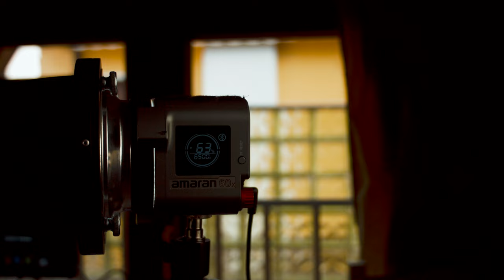Scopri come illuminare i video musicali (parte 1): svelo tutti i segreti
Crea la giusta atmosfera con l'illuminazione perfetta! In questo video ti mostrerò come illuminare un video musicale per ottenere il massimo impatto visivo. Scoprirai i segreti dei professionisti del settore, imparerai come scegliere i giusti colori, posizionare le luci e creare effetti speciali per creare l'atmosfera giusta per la tua musica. Ti mostrerò anche come utilizzare diverse tecniche di illuminazione per esaltare i dettagli del set e dei protagonisti, e come evitare gli errori più comuni che possono compromettere il risultato finale. Che tu sia un musicista emergente o un videomaker esperto, questo video ti aiuterà a portare il tuo prossimo video musicale al livello successivo.